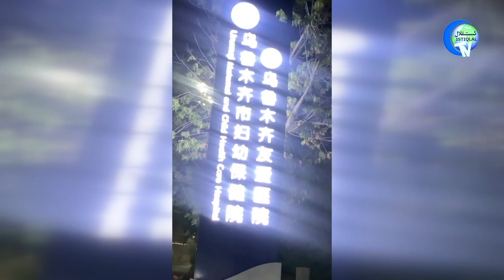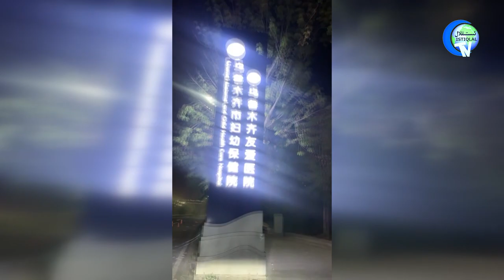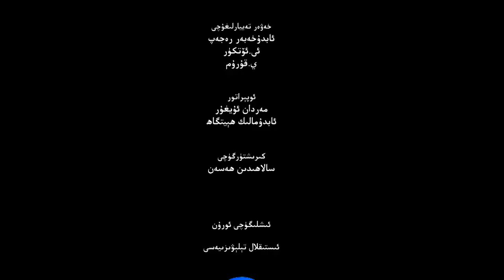ئىستىقلال كۈندىلىك خەۋەرلىرى 2022-10-11، خىتاي ئۇسۇلىنى ئۆزگەرتتى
ISTIQLAL KÜNDILIK XEWERLIRI 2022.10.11 / XITAY USULINI ÖZGERTTI